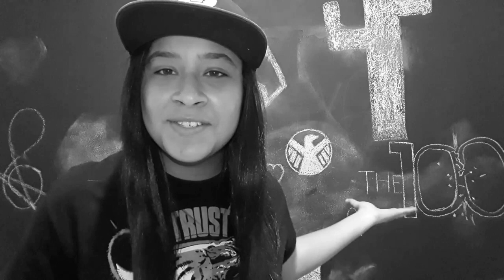Novo ator da 6 temporada de the 100,renovação pra 7 temporada e atualizações da gravações